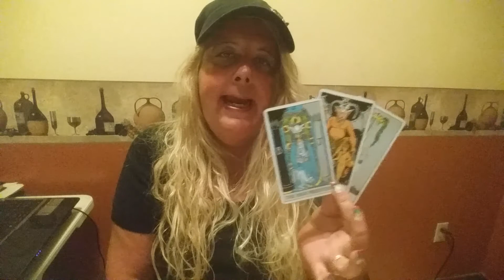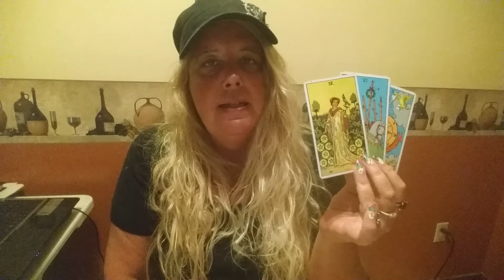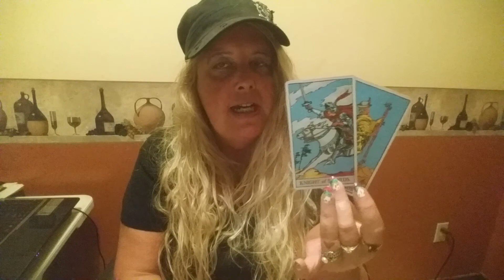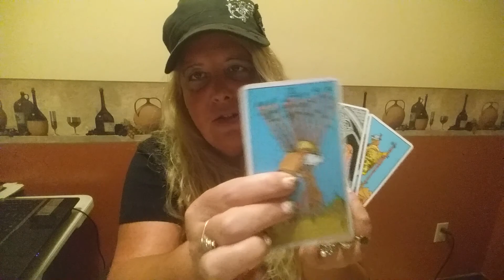CAPRICORN for the month of August 2016.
A broad generalized view for Capricorn for the month of August 2016.